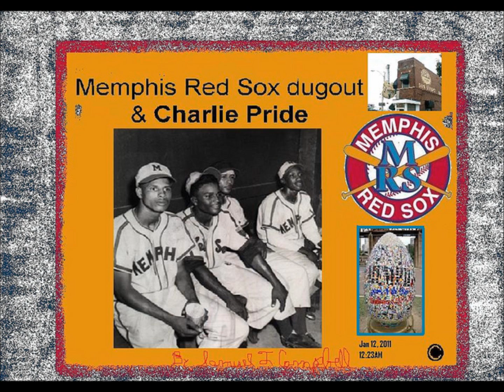Charley Pride - I've Been There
I've Been There, from the cd, My 6 Latest & 6 Greatest. quite possibly the last quality album recorded by Charley,, sadly